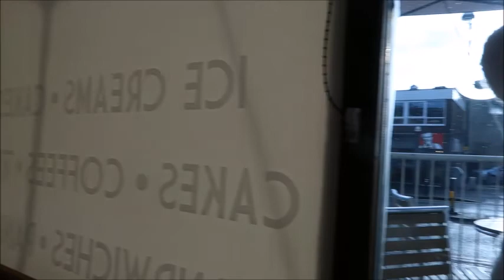❄️ VLOGMAS 16 - idziemy do pralni ❄️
Zapraszam do oglądania moich wcześniejszych vlogmasów i innych filmów oraz na instagram : nenka89